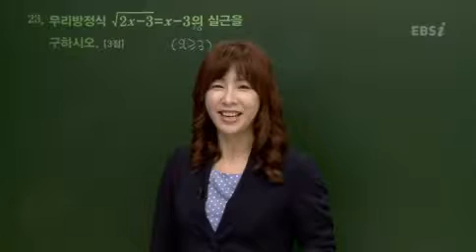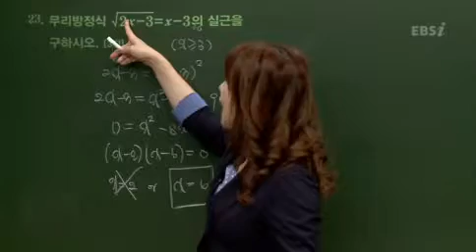201210교육청B23@ebs@박숙녀